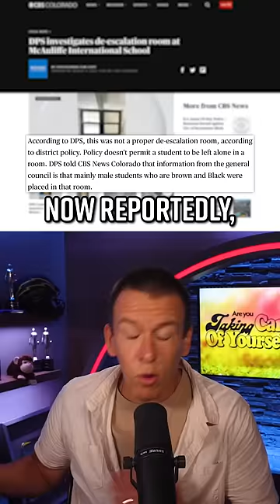Administrators Lock Students in Solitary Confinement